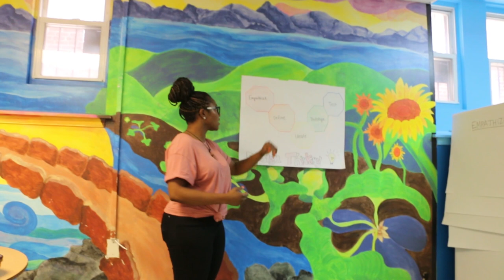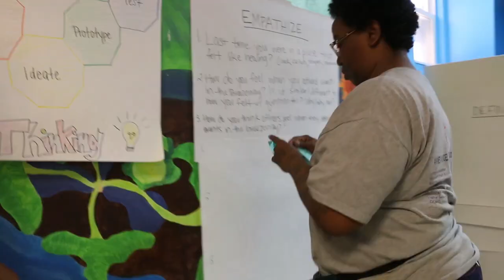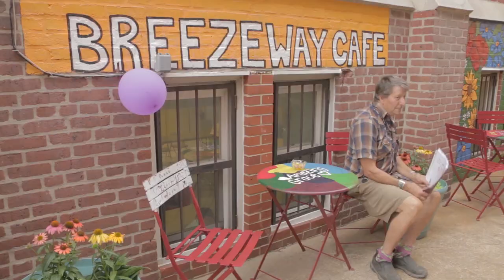Artist Wande Kotun: The Amazing Grace Breezeway Project (Baltimore, MD)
Project funded by the Gutierrez Memorial Fund
Video by Gerad Forte and the Baltimore United ViewFinders